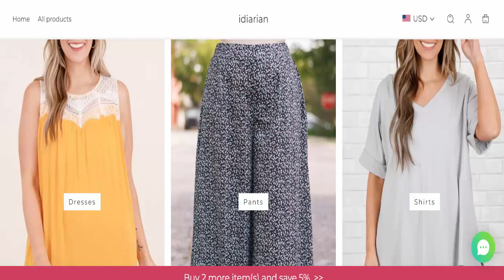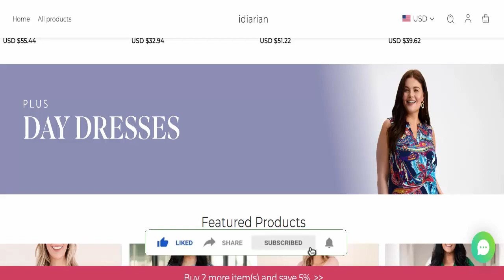Idiarian Reviews (Jan 2024) [ with 100% Proof ] ⚠️ Is Idiarian.com SCAM or LEGIT ?⚠️😲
Do you want to know about Idiarian Reviews? Watch this video till end because in this video you will get to know about the legitimacy of the website. Friends, this is not our website. In case, If you have experienced any fraud over this website then watch this unbiased review video till the end, We will share the way to get your money back.
Product Review

soap cover
sip 4 toothpaste
bar shampoo
shop cover